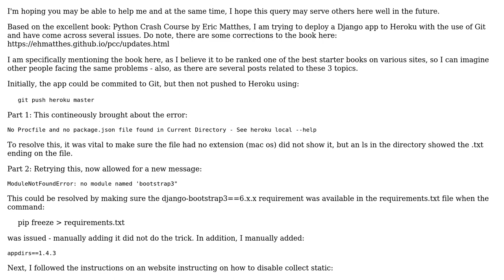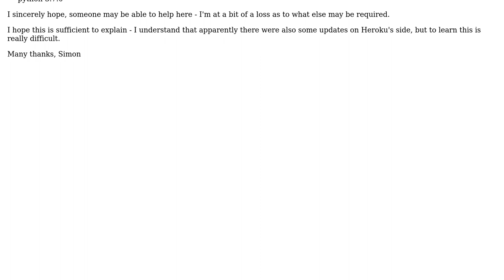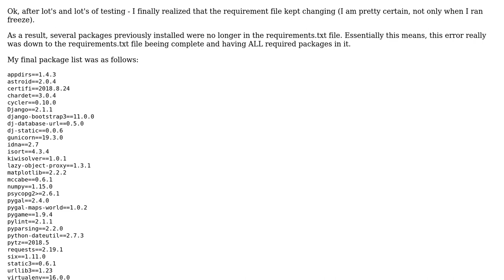Deploying a Django Project through Git to Heroku: "No module named.. - failure"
With thanks & praise to God, and with thanks to the many people who have made this project possible! You are responsible for your own actions.